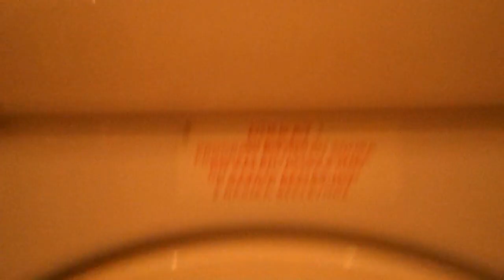Beko - Over Overloaded Wash! 2/3